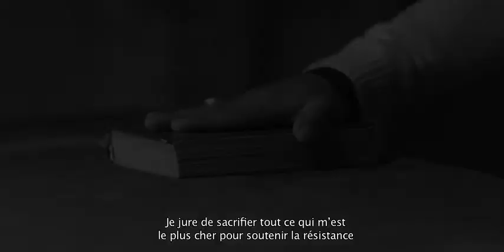Le film marocain FIDAA (RESITANCE) de Driss Chouika - Trailer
1953، على عكس ما كانت تنتظره الإقامة الفرنسية، سيؤجج نفي الملك محمد الخامس غضب وسخط الشعب، وسيدفع بعبد الرحمان إلى الالتحاق بصفوف المنظمة السرية للمقاومة المسلحة التي يديرها محمد الزرقطوني بيد من حديد...
لكنه سيجد نفسه في منتصف الطريق أمام خيار صعب، عندما يكتشف أن صهره والد زوجته يتزعم شبكة للمخبرين، وأنه كان وراء سجن أو موت عدد من الفدائيين...

1953, à contre-courant de ce qu’espérait la résidence française, l’exil du Roi Mohamed V allait attiser le mécontentement et la colère populaires, et par conséquent celles d’Abderrahmane qui va rejoindre l’Organisation Secrète de la résistance armée, mise sur pied et menée de main de fer par Mohamed Zerktouni…
Mais, en cours de route, il va se retrouver face à un choix difficile lorsqu’il découvre que son propre beau-père est à la tête d’un réseau de collaborateurs, responsable de l’emprisonnement, voire de la mort, de beaucoup de résistants…

1953, against the current of what the French residence hopes, the exile of King Mohamed V would stoke a popular anger, and consequently those of Abderrahmane who will join the Secret Organization armed resistance, headed by Mohamed Zerktouni...
However, along the way, he will be faced with a difficult choice when he discovers that his own father-in is at the head of collaborators and responsible for the imprisonment and the death of numerous resistants...